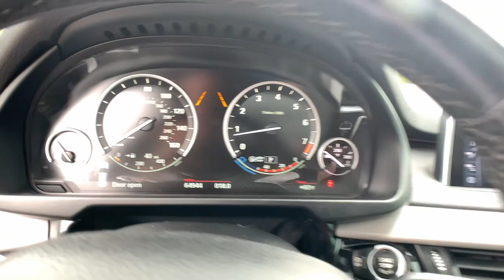2017 BMW X5 Marietta, Powers Park, Fair Oaks, East Cobb, Sandy Plains 4654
Imperial Blue Metallic Used 2017 BMW X5 available in Marietta GA at Malones Automotive. Servicing the Marietta, Powers Park, Fair Oaks, East Cobb, Sandy Plains, GA area.

Malones Automotive
1827 Lower Roswell Rd

MSRP $68,695... Includes $10,000 in Options!!..